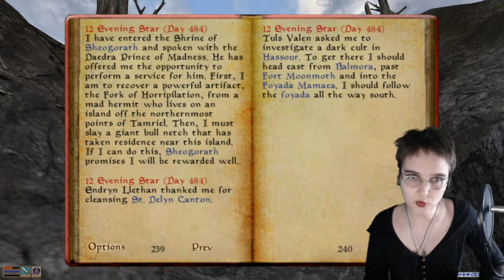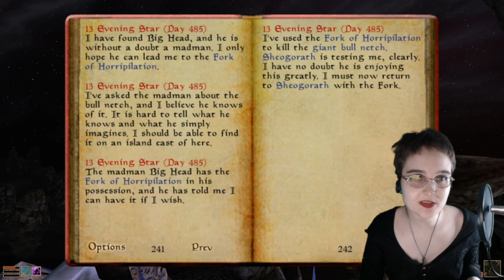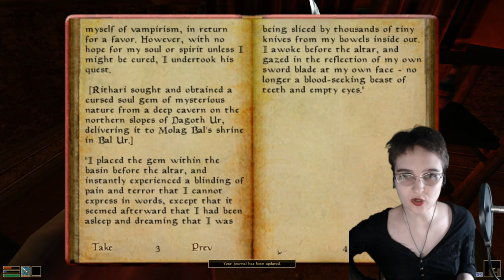Enjoying Elder Scrolls III Morrowind (for the first time) Part 20 - Ghostgate Temple Quests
I have not succeeded in my quest to become the top god of the temple people, however we got to do a side-thing for a talking statue of Sheogorath!

All the books I've written so far: